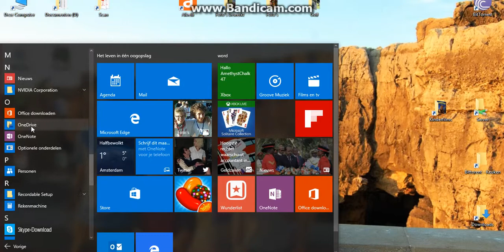south park stick of truth deel 2 kupa keep gevecht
dit is het tweede deel van south park stick of truth